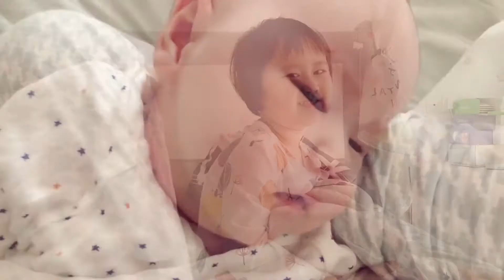宝妈生二胎后大宝说出心里话，希望妈妈多抱抱她，听得妈妈好心疼